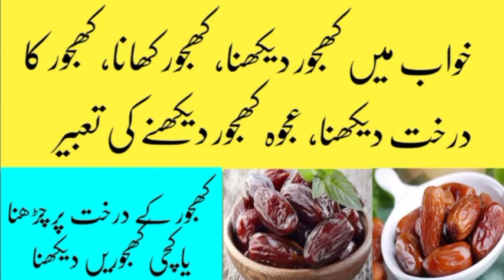khwab mein khajoor dekhna | khwab mein khajoor khana | khwab mein khajoor ka Bagh dekhna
khwab mein khajoor dekhna

khwab mein khajoor kharidna

khwab mein khajoor khana

khwab mein khajoor ka darakht dekhna

khwab mein khajoor Kisi ko dena

khwab mein khajoor Kisi se Lena

khwab mein khajoor ka Bagh dekhna

khwab mein khajoor ka ped dekhna

khwab mein khajoor se roza kholna

khwab mein khajoor taqseem karna